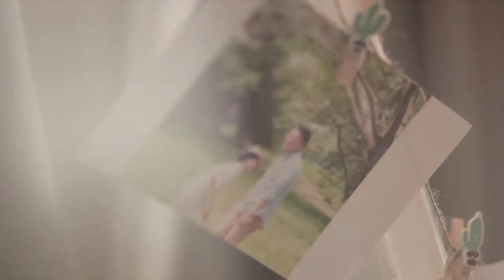teaser dara & temmy wedding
photo & video by airwantyanto project & team

untuk portfolio engagement, prewedding & wedding kita yang lainya bisa dilihat di atau follow instagram kita @airwantyantoproject atau bisa langsung menghubungi kita di 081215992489 (Whatsapp available)